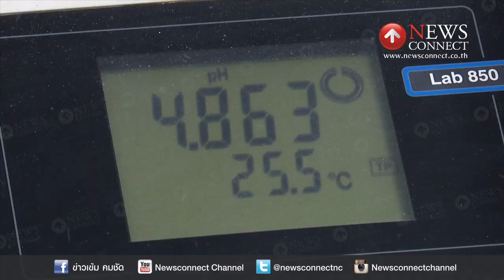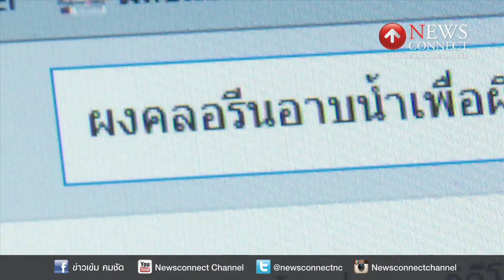แพทย์เตือนอาบผงคลอรีน อันตราย ภัยร้าย ตายผ่อนส่ง : NewsConnect Channel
กระแสความแรงของการนำผงคลอรีน มาจำหน่ายบนโลกออนไลน์ โดยมีการโฆษณาอวดอ้างสรรพคุณว่าสามารถทำให้ขาวได้ ภายใน 1 เดือน เพียงนำมาผสมน้ำอาบทุกวัน ทีมงานจึงนำผงคลอรีนที่ซื้อได้จากแม่ค้าคนหนึ่ง ที่เปิดจำหน่ายบนเฟซบุ๊ค และนำไปให้ที่รองศาสตราจารย์ ดอกเตอร์วีรชัย พุทธวงศ์ อาจารย์สาขาเคมีและนิติวิทยาศาสตร์ มหาวิทยาลัยเกษตรศาสตร์ วิทยาเขตกำแพงแสน ทดลอง เพื่อไขข้อกระจ่าง

คุณผู้ชมสามารถติดตามรายละเอียดของอันตรายจากการอาบผงคลอรีนแบบเต็ม ๆ ได้ ในรายการพิสูจน์ความจริงกับบิณฑ์ บันลือฤทธิ์ ช่วง รู้เล่ห์ทันภัย ทางช่อง 3 SD ช่อง 28 คืนนี้ ตั้งแต่เวลา 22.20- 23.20 น.